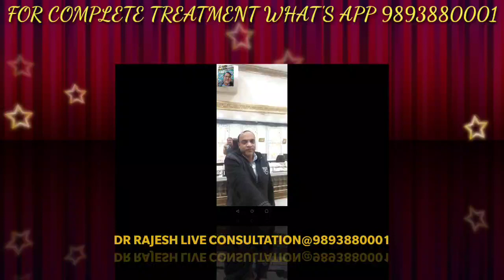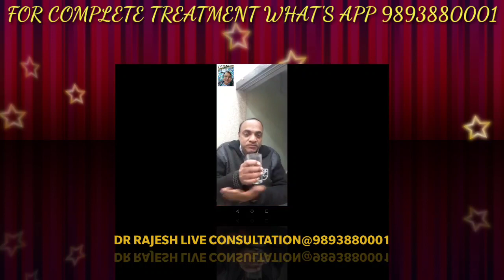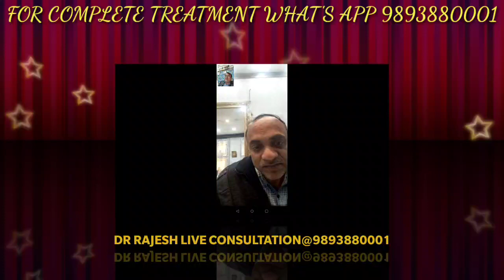Parkinson?| Best treatment of Parkinson's disease|discussion Homeopathic treatment|drrajeshmanghnani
Parkinson's disease is a progressive disorder of the nervous system that affects movement. It develops gradually, sometimes starting with a barely noticeable tremor in just one hand. But while a tremor may be the most well-known sign of Parkinson's disease, the disorder also commonly causes stiffness or slowing of movement.

In the early stages of Parkinson's disease, your face may show little or no expression, or your arms may not swing when you walk. Your speech may become soft or slurred. Parkinson's disease symptoms worsen as your condition progresses over time

Parkinsonism is any condition that causes a combination of the movement abnormalities seen in Parkinson's disease — such as tremor, slow movement, impaired speech or muscle stiffness — especially resulting from the loss of dopamine–containing nerve cells (neurons).

Causes-In Parkinson's disease, certain nerve cells (neurons) in the brain gradually break down or die. Many of the symptoms are due to a loss of neurons that produce a chemical messenger in your brain called dopamine. When dopamine levels decrease, it causes abnormal brain activity, leading to signs of Parkinson's disease.

Environmental triggers. Exposure to certain toxins or environmental factors may increase the risk of later Parkinson's disease, but the risk is relatively small.

Symptoms--Parkinson's disease symptoms and signs may vary from person to person. Early signs may be mild and may go unnoticed. Symptoms often begin on one side of your body and usually remain worse on that side, even after symptoms begin to affect both sides.

Parkinson's signs and symptoms may include:

Tremor. A tremor, or shaking, usually begins in a limb, often your hand or fingers. You may notice a back-and-forth rubbing of your thumb and forefinger, known as a pill-rolling tremor. One characteristic of Parkinson's disease is a tremor of your hand when it is relaxed (at rest).
Slowed movement (bradykinesia). Over time, Parkinson's disease may reduce your ability to move and slow your movement, making simple tasks difficult and time-consuming. Your steps may become shorter when you walk, or you may find it difficult to get out of a chair. Also, you may drag your feet as you try to walk, making it difficult to move.

Rigid muscles. Muscle stiffness may occur in any part of your body. The stiff muscles can limit your range of motion and cause you pain.

Impaired posture and balance. Your posture may become stooped, or you may have balance problems as a result of Parkinson's disease.

Loss of automatic movements. In Parkinson's disease, you may have a decreased ability to perform unconscious movements, including blinking, smiling or swinging your arms when you walk.

Speech changes. You may have speech problems as a result of Parkinson's disease. You may speak softly, quickly, slur or hesitate before talking. Your speech may be more of a monotone rather than with the usual inflections.

Writing changes. It may become hard to write, and your writing may appear small

Risk factors-Risk factors for Parkinson's disease include:

Age. Young adults rarely experience Parkinson's disease. It ordinarily begins in middle or late life, and the risk increases with age. People usually develop the disease around age 60 or older.

Heredity. Having a close relative with Parkinson's disease increases the chances that you'll develop the disease. However, your risks are still small unless you have many relatives in your family with Parkinson's disease.

Sex. Men are more likely to develop Parkinson's disease than are women.

Exposure to toxins. Ongoing exposure to herbicides and pesticides may put you at a slightly increased risk of Parkinson's disease

Complications-Parkinson's disease is often accompanied by these additional problems, which may be treatable:

Thinking difficulties. You may experience cognitive problems (dementia) and thinking difficulties, which usually occur in the later stages of Parkinson's disease. Such cognitive problems aren't very responsive to medications.

Depression and emotional changes. People with Parkinson's disease may experience depression. Receiving treatment for depression can make it easier to handle the other challenges of Parkinson's disease.

You may also experience other emotional changes, such as fear, anxiety or loss of motivation. Doctors may give you medications to treat these symptoms.

Swallowing problems. You may develop difficulties with swallowing as your condition progresses. Saliva may accumulate in your mouth due to slowed swallowing, leading to drooling.

Sleep problems and sleep disorders. People with Parkinson's disease often have sleep problems, including waking up frequently throughout the night, waking up early or falling asleep during the day.
Constipation. Many people with Parkinson's disease develop constipation, mainly due to a slower digestive tract.